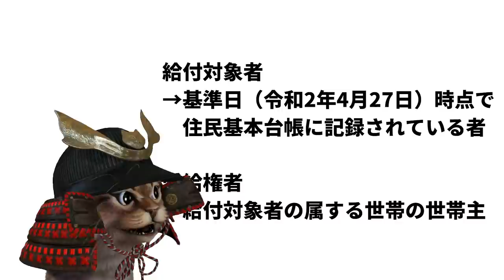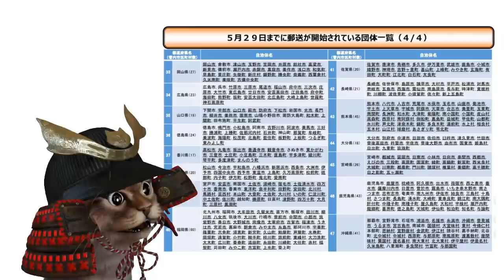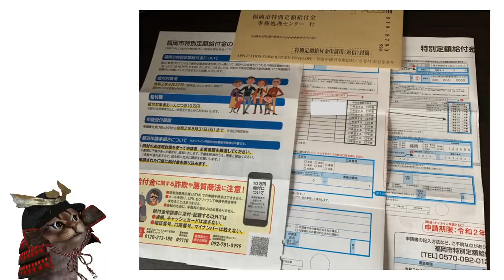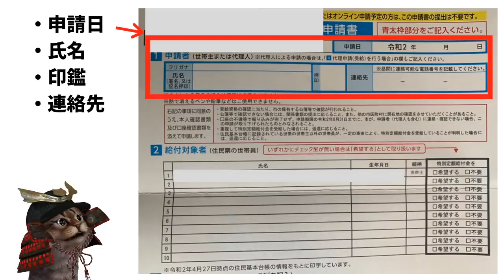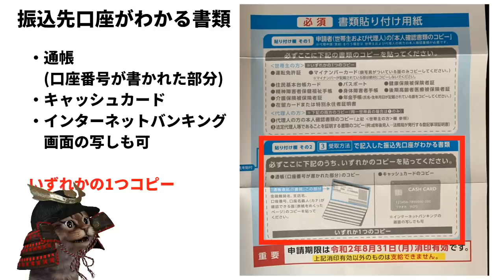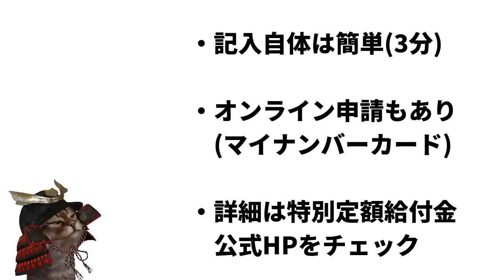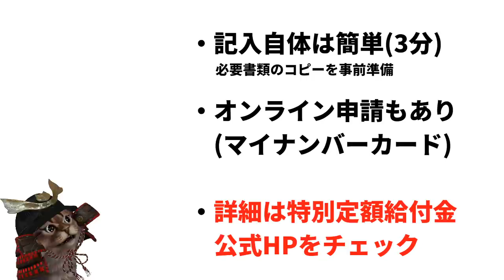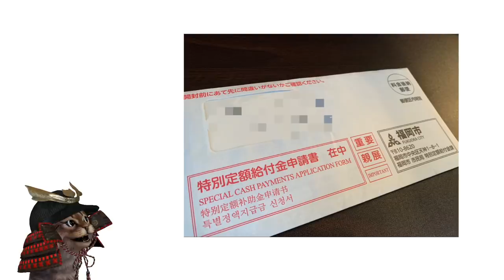特別定額給付金申請書の書き方や例を解説！10万円を給付前に注意点や抑えておきたいポイントをチェック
ゆずひこのTwitter(お得情報や日常を発信)

使用機材
マイク：Rode NT1A
キャプチャーボード：I-O DATA GV-USB3
オーディオインターフェース：YAMAHA AG03